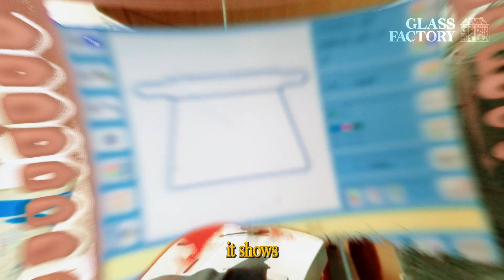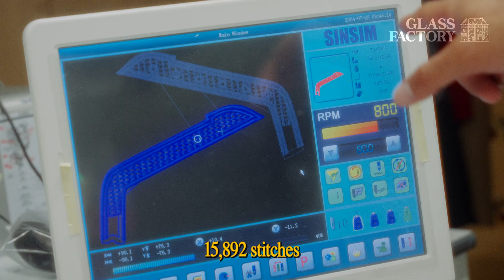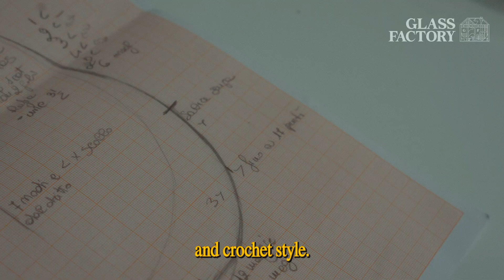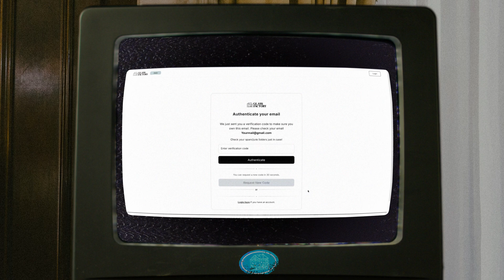Inside a High-Tech Fashion Factory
The Glass Factory team visits Ricamificio Riad, an Italian embroidery and embellishment factory known for its technical range and ability to execute complex artwork for luxury fashion. Their operation spans precision machine embroidery, screen printing, digital printing, lasering, rhinestone application, and hand crochet work. From footwear panels with tens of thousands of stitches to dense woven textures replicated through embroidery, Ricamificio Riad produces detailed surfaces that demand both engineering discipline and artisan control. This is one of Italy’s core embellishment partners, supplying high end brands with clean, consistent, production ready work. Thank you to Francesco and the entire Riad team for opening their doors.

You can reach out to this factory directly if you want to work with them!

00:00 Introduction
00:26 Factory overview
00:54 Embroidery preparation
01:10 Placement logic and pre stitch mapping
01:39 High stitch count micro bags
01:55 Screen printing setup
02:20 Multi layer curing process
02:54 Pre treatment for digital printing
03:06 Digital printing and adhesion
03:40 Evaluating print quality
04:04 Starting laser production
04:19 Sneaker panel lasering
04:45 Live laser demonstration
04:51 Footwear panel embroidery
05:14 Texture replication through embroidery
06:12 Total stitch count and runtime
06:17 Four hour embroidery projects
06:20 Motivation and mindset
07:00 Rhinestone wheel overview
07:13 Stone extraction and thread system
07:34 Slow speed precision embroidery
08:26 Hand crochet assembly
08:50 Final walkthrough and closing remarks
09:20 Outro